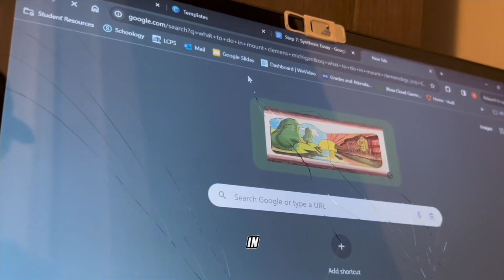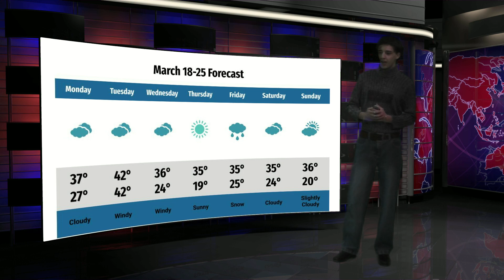Creuseline Season 17 - Episode 23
Block B   Group 3 0 1